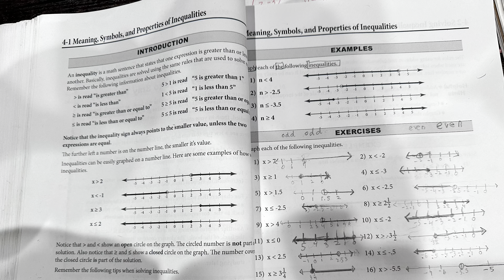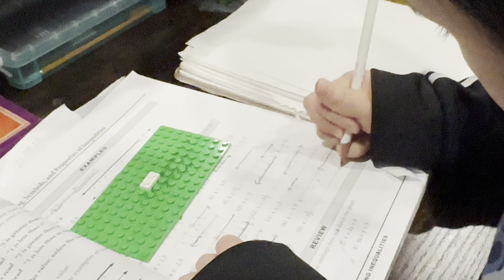AAJW Math 2023-1219 inequalities